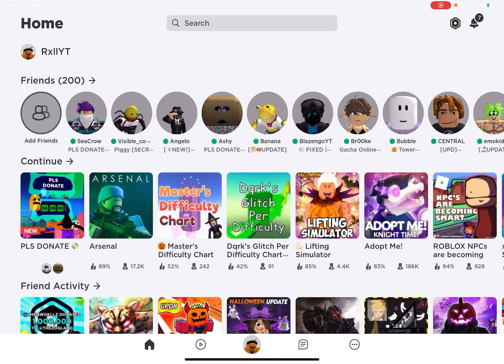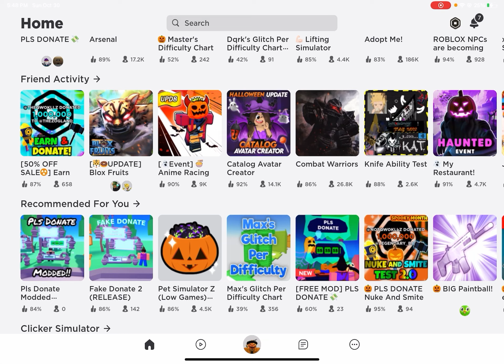100 SUBSCRIBER SPECIAL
DUDE THANK YOU GUYS SO MUCH FOR THIS THANKS SO MCH FOR THE SUPPORT!!!